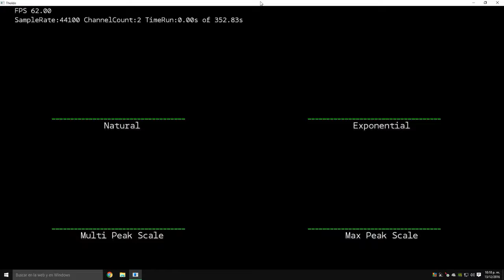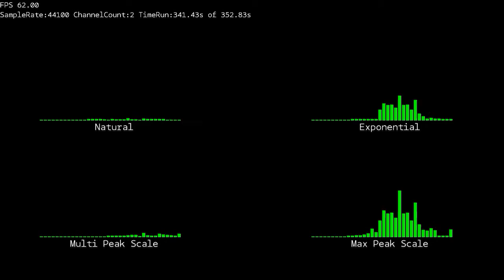Audio Spectrum Analizer FFT C++ SFML OPENGL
Audio Spectrum Analizer

Algorithm for "Delta Time", (60 fps video)

1- Collect N_Samples Vector from sound card
2- Appli window function to N_Samples Vector (Hann aka Hanning window)
3- Set a ComplexVector ( Real = N_Samples , Img = 0)
4- Appli FFT(ComplexVector)

5- Set peak frequencies in the spectrum array
 for(j = 0; j ‹(N/2)    ; j++){
  magnitude = sqrt( ComplexVector[j].re^2+ ComplexVector[j].img^2);
  freq      =  j * SampleRate /N;
  for( i=0;i‹BUCKETS;i++){
   if( freq›=Freq_Bin[i] && freq‹=Freq_Bin[i+1] ){
    if (magnitude › Spectrum[i]){
     Spectrum[i] = magnitude;
Freq_Bin: is a distribution of audible frequencies

6- If you want appli Spectrum deformations f(x)

Spectrum[i]= f( Spectrum[i] )

Natural
f(x)=x*Fit_factor

Exponential
f(x)=log(x*Fit_factor2)*Fit_factor

Multi Peak Scale
f(x,i)=x/Peak[i]*Fit_factor

Max Peak Scale
f(x)=x/Global_Peak*Fit_factor

7- Render spectrum magnitudes (Spectrum[i])